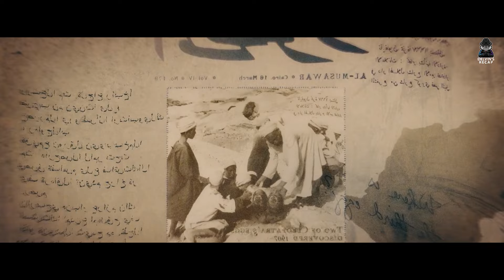Prisoners escape from Russian prison to steal 300 million dollars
In the world of international crime, an Interpol agent attempts to hunt down and capture the world's most wanted art thief.